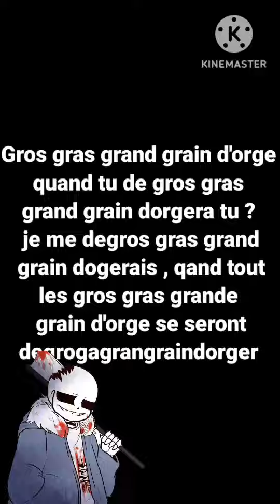Le cours de Diction 🤓🤓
Okays les petits exercices de diction pour nos personnages. Comment vont t'il s'en sortir 🤣